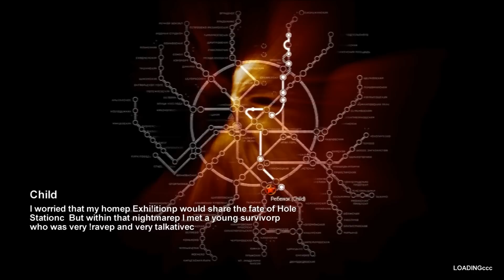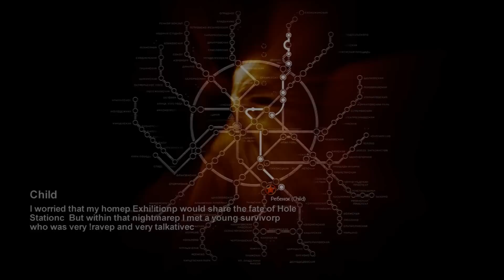Metro 2033 Walkthrough Part 24 by Tenpinmaster